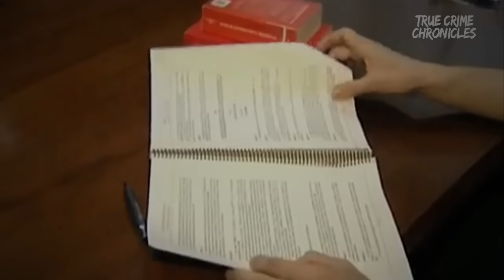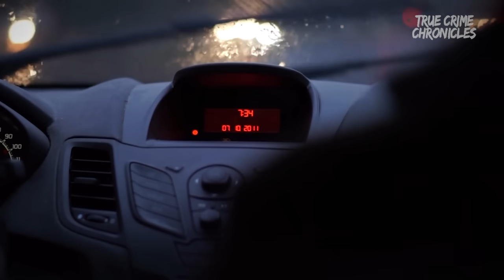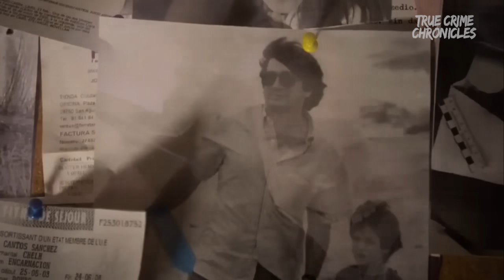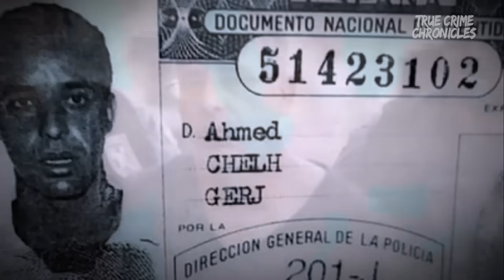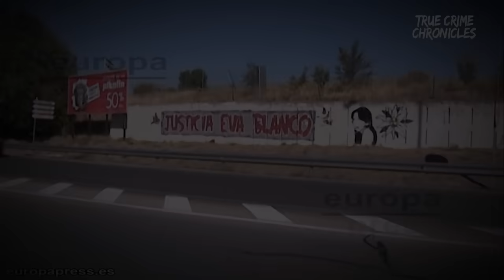A Man Did Terrible Things To A Young Girl | The Case Of Eva Blanco | True Crime Documentary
Horrifying true crime story about a young girl who was on her way from a disco but found herself in a terrible situation!